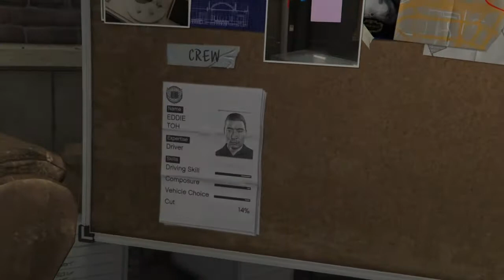Robbery in jewellery shop(the jewel store job)-Loud approach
First GTA 5 gameplay with mission robbery in shop
More video of GTA 5 gameplay coming soon.